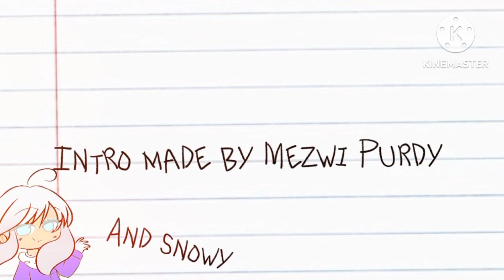Jesse turns into a baby for four weeks. (MCSM BIRTHDAY SPECIAL).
Description: Petra was willing to spend all of the week to herself and Jesse, she was just getting some breakfast until... She heard a. Coo?

Anyways I just wanted to make this cause today is MCSM 9TH ANNIVERSARY!!! HAPPY BIRTHDAY ORDER OF THE STONE!

Alright bye Foxmallow fans!!!